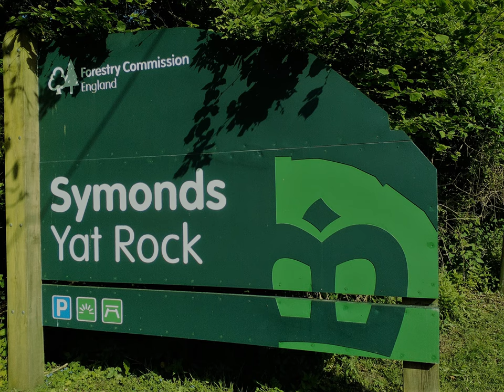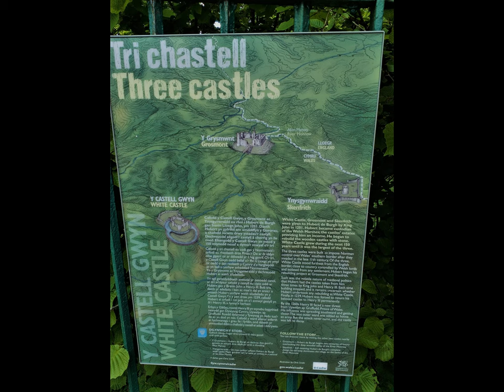Bath, Borders, Castles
Another video using VideoPad editor by NCH.

This time I experimented adding title, music track, subtitles & end credits.

A move onto Windows 10 meant I lost access to Windows media player which I previously used.

Been experimenting with various editing suites over the last year and think I have now found the one that is right for me.

Synching the music is not quite as easy as on media player but am sure I will learn how to get better at this. I like changing feel of the movie to coincide with change of music tempo whenever I can!

Also, the 'typewriter' text effect looks a bit 1970's, but there are plenty of other effects which I will try out in the coming months.

Anyway, choosing my new default video editor has inspired me to film more in the coming months.